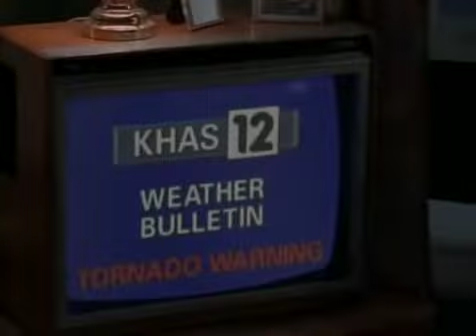Night Of The Twisters - Tornado Attack (Part 4)